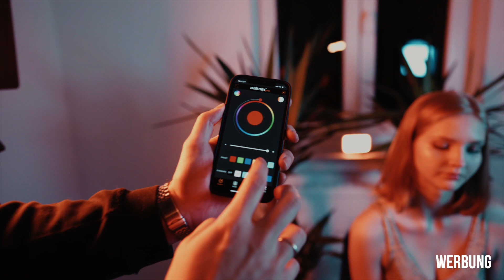RGB LED Licht Fotografie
Unspektakuläre Location mit RGB Lichtern - Walimex Rainbow Lights - RGB Light Photography

Youtube Studio Equipment:
Sigma 16mm f1.4
Aufnahme Gerät